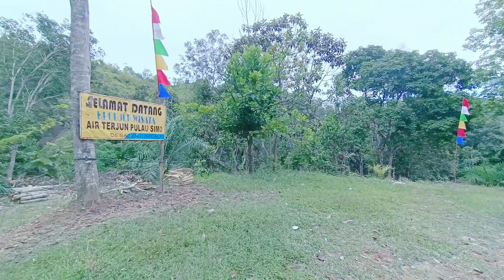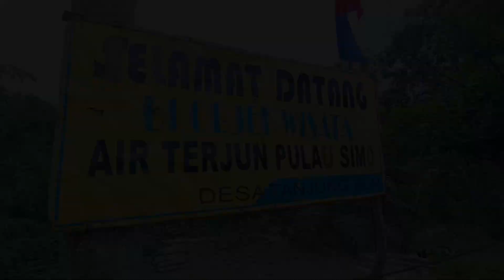Ngevlog Eps 43|| Menikmati Air Terjun Pulo Simo, Wisata Alam Riau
Pulo Simo yang berada di Desa Tanjung Alai, Kabupaten Kampar, Provinsi Riau. Perjalanan yang ditempuh mencapai 2 setengah jam dari kota Pekanbaru menuju ke lokasi air terjun Pulo Simo. Lokasi air terjunnya sendiri sangat mudah ditemui, terletak sekitar 3 KM sebelum gapura perbatasan Riau-Sumatera Barat. Air terjun ini tingginya mencapai 15 meter, sedangkan kedalamannya mencapai 5 meter. Adapun kedalamannya sendiri tergantung dari derasnya sungai kampar. Dengan kedalaman tersebut, sangat cocok bagi yang ingin berenang di bawah derasnya air yang berjatuhan, atau juga sekedar bersantai di tepian.